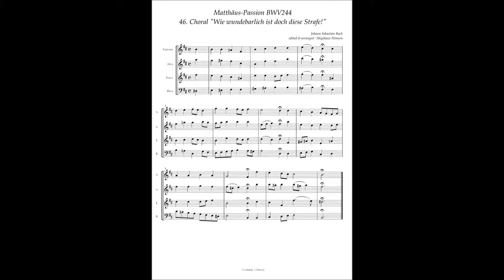J.S.Bach, Matthäus-Passion BWV244, 46 Choral "Wie wundebarlich ist doch diese Strafe!"